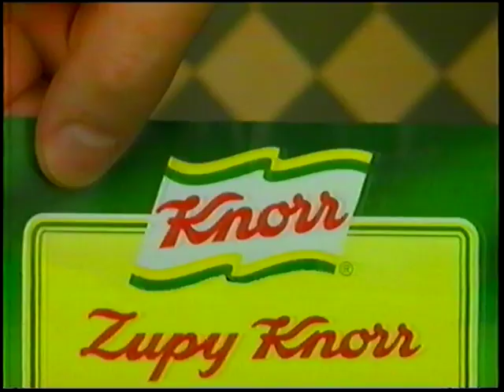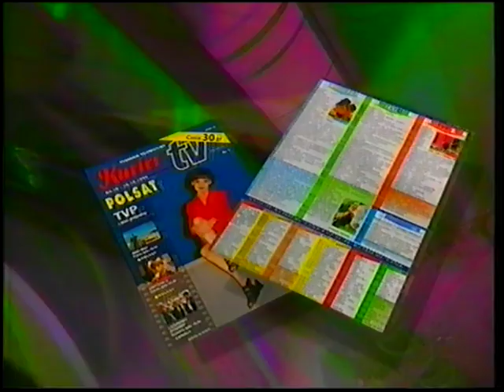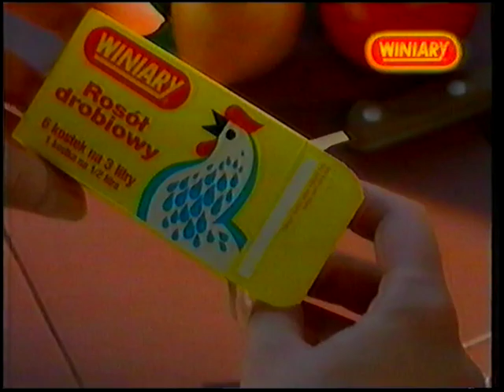Polsat - Blok Reklamowy - 07.10.1996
Nagrane w trakcie serialu Alf.

Uwaga!!!